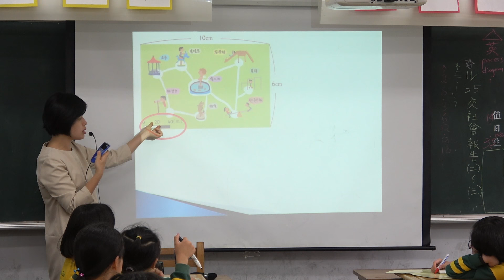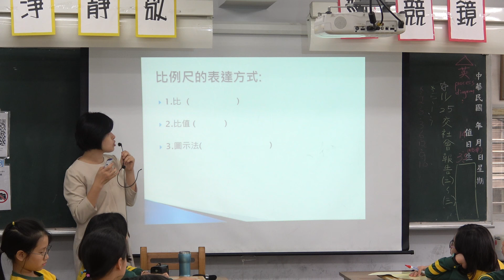108學年度新北市私立育才雙語小學中師公開授課-6智